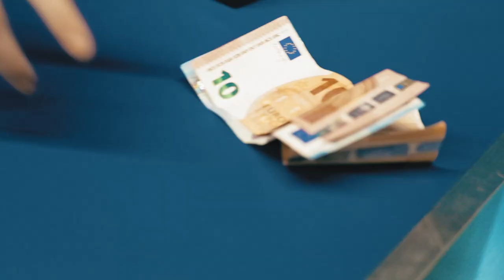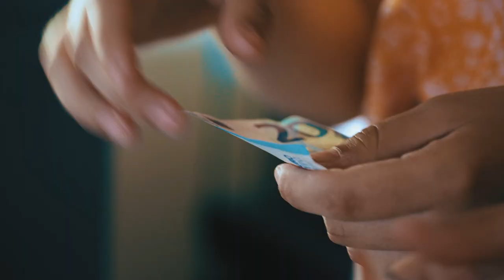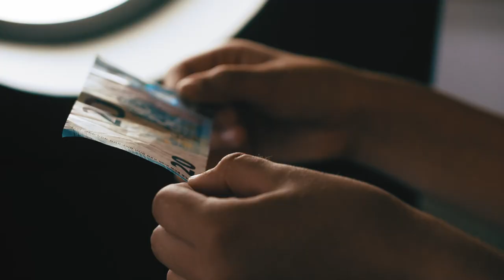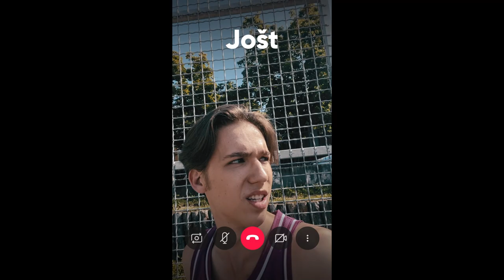Mladi mojstri financ E05 – O ponarejanju denarja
Tom se znajde v težavah, ko ugotovi, da je bil denar, ki mu ga je posodil Amadej, ponarejen. Ekipa začne iskati Amadeja, preden bi ta povzročil še več škode. Učijo se tudi, kako prepoznati ponarejeni denar, vendar jih pri tem ovira skupina ajevcev.
V Banki Slovenije smo v sodelovanju z Uredništvom otroških in mladinskih oddaj Televizije Slovenija in zunanjo produkcijsko hišo pripravili novo mladinsko TV serijo MMF – Mladi mojstri financ, ki je namenjena finančnemu izobraževanju otrok in mladostnikov. V njej se skupina petih najstnikov v žanru napete igrane nadaljevanke spoznava z osnovnimi finančnimi pojmi, kot so inflacija, obrestna mera, kredit, varčevanje, sodobni plačilni sistemi in podobno. Pri tem pa se zapletejo tudi v različne dogodivščine.

Igralci: Sara Domio Grgurović, Klemen Filip Cof, Martina Ronja Usenik, Sofija Lavrač Črnivec, Marko Engelman, Rok Bohinc, Juš Milčinski, Vid Sodnik  …
Režija: Aleš Žemlja
Scenarij: Lev Mastnak Trobentar
Produkcija: Saša Grmek, Art7